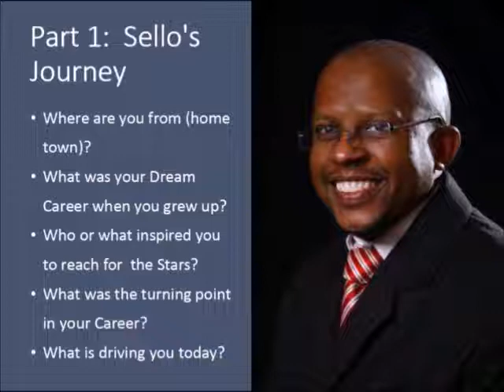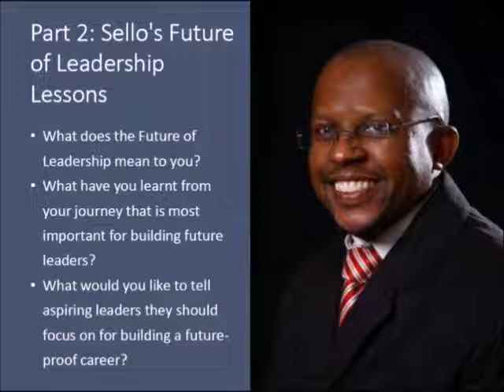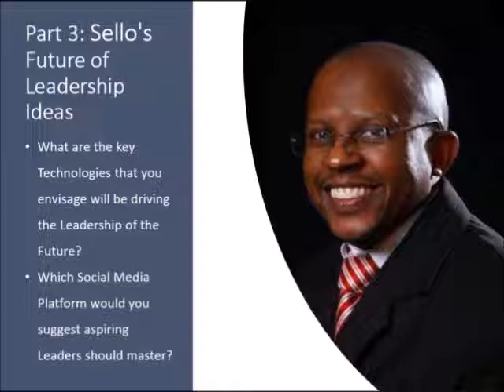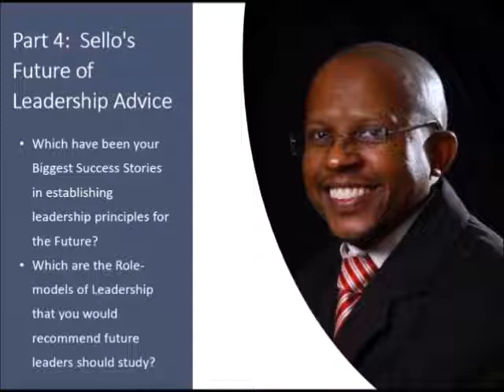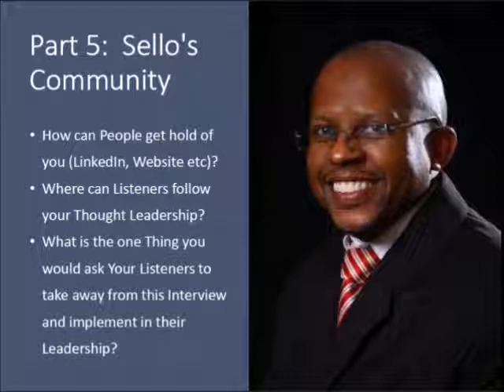The Future of Leadership Forum: Interview with Sello Hatang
The Future of Leadership Forum: Interview with Sello Hatang (Chief Executive Officer: Nelson Mandela Foundation)